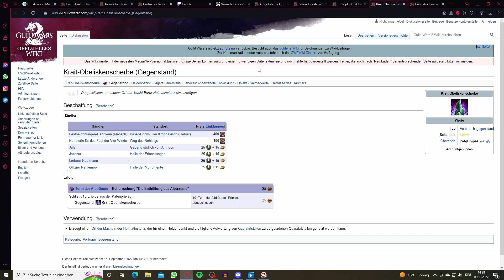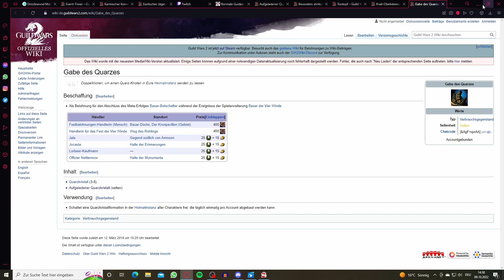Guild Wars 2 Mit Quarzkristallen Gold verdienen (Kurzguide)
Hey Leute,
ich bin leider etwas verspätet aus dem Urlaub gekommen, dank des Eurowings Streik, darum gibt es diese Woche nur ein kurzes Video von mir.
Ich zeige euch was ihr so mit Quarzkristallen anfangen könnt und ob sie sich zum Gold machen eignen.

Zeitstempel:
0:00 Intro & Fundorte
0:22 Aufladen von Quarzkristallen
0:48 Heimatinstanzknoten
1:18 Rezept 1
1:46 Rezept 2
2:12 Rezept 3 & Outro